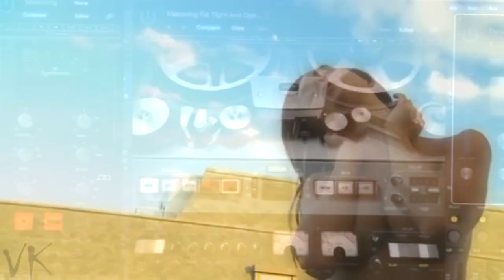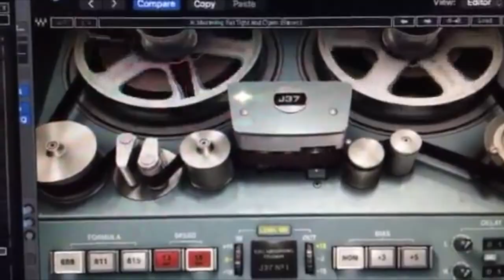Lenni.. Here WeGo Again (California Dreaming).. Video